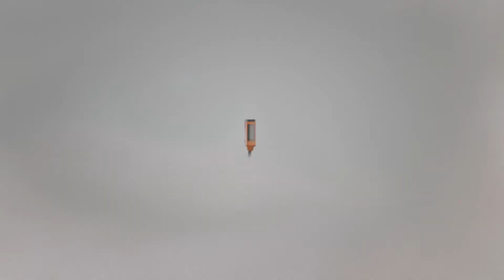Sensor fotoeléctrico O8 en formato miniatura con excelente precisión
El nuevo y potente equipo O8 está predestinado para un uso en aplicaciones con espacio reducido, como p. ej. en sistemas de manipulación y robótica.
Aun siendo pequeño, el sensor ofrece alcances muy amplios.

Además, la supresión de fondo funciona de forma precisa y fiable, incluso para la detección de objetos muy pequeños, planos o reflectantes.
Con fondos en continuo cambio, como p. ej. en el caso de las aplicaciones con robots, el O8 también da una respuesta fiable.

Seguro y fiable gracias a IO-Link
IO-Link permite programar fácilmente los alcances o la sensibilidad, el alcance se puede ajustar incluso al milímetro.

No es necesario realizar un complejo ajuste de la distancia entre el sensor y el objeto.
Los nuevos sensores también están disponibles con alcances predeterminados.
Gracias a su fiabilidad y precisión, superan con creces a los equipos convencionales.